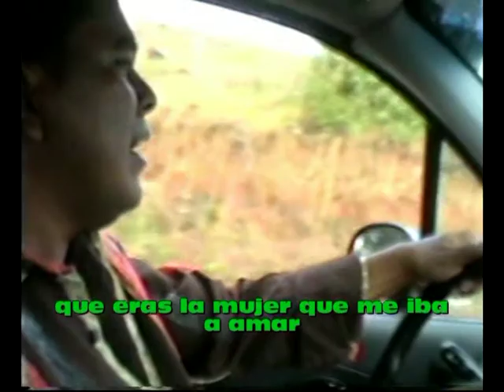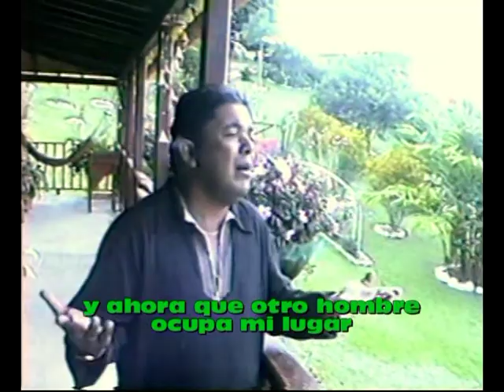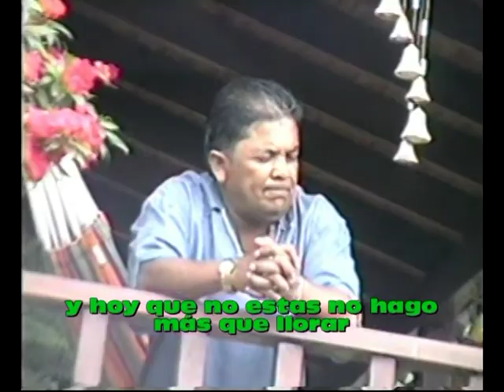KARAOKE ALGUN DIA TE OLVIDARE